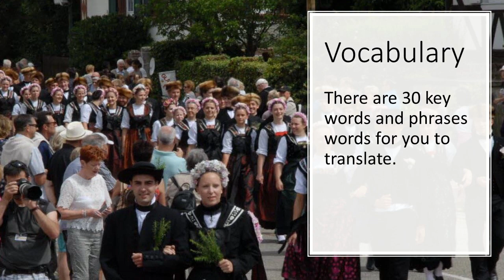Party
You have to organise a party. Enjoy!